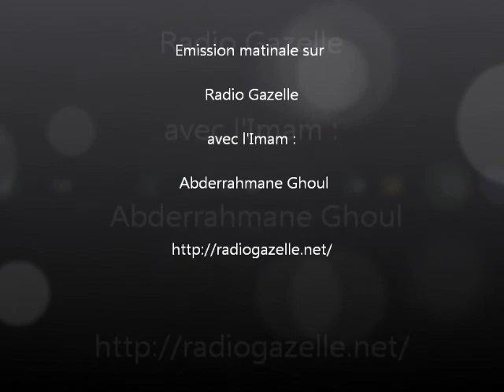Abderrahmane Ghoul : Prêche sur le diable - le satan : شيطان - إبليس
Émission matinale sur Radio Gazelle Marseille : Prêche de l'imam Abderrahmane Ghoul sur le diable - le satan : شيطان - إبليس